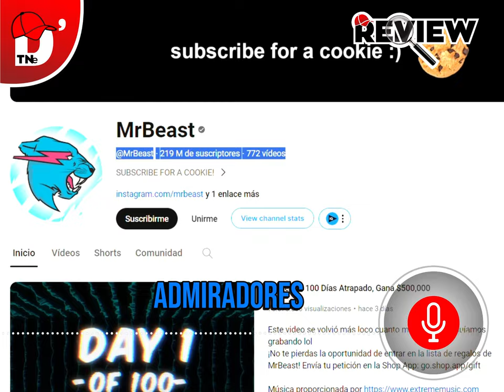🛑 MrBeast, DESENMASCARA a Magnates y Gobiernos!!!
En conclusión, la historia de Mister Beast, va más allá de la construcción de pozos y la generosidad financiera; es un testimonio de cómo un individuo audaz y visionario puede desafiar a las autoridades, exponer la corrupción y marcar un cambio real en la vida de miles de personas. A medida que el mundo se debate entre admiración y críticas, la narrativa de Mister Beast, demuestra que el cambio positivo es posible incluso con recursos limitados.

Su valiente enfrentamiento con políticas fallidas y su compromiso con comunidades desfavorecidas han provocado debates apasionados sobre sus motivaciones, desde la lucha contra el cáncer hasta teorías de conspiración. Sin embargo, en un momento en que la acción habla más fuerte que las palabras, Mister Beast, se mantiene firme en su misión de inspirar a otros a hacer el bien.

A pesar de las críticas y la posible cancelación en sus plataformas digitales, Mister Beast, no teme al escrutinio, destacando su convicción en la causa noble que persigue. Con la promesa de más actos de generosidad en el horizonte, la historia de Mister Beast, continúa, dejando al mundo a la espera de cómo este singular filántropo y creador de contenido seguirá dejando una huella positiva en la historia de la humanidad.